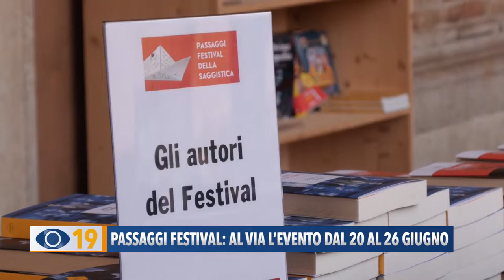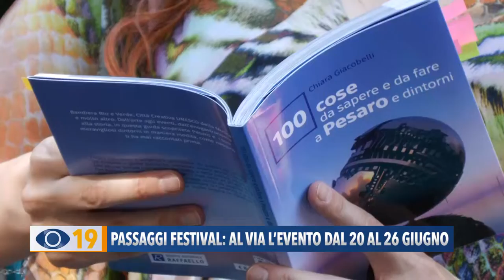Passaggi Festival: al via l'evento dal 20 al 26 giugno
Lunedì mattina la giornalista Chiara Giacobelli ha aperto gli appuntamenti fanesi del Festival con il suo libro intitolato “100 cose da sapere e da fare a Pesaro e dintorni”.